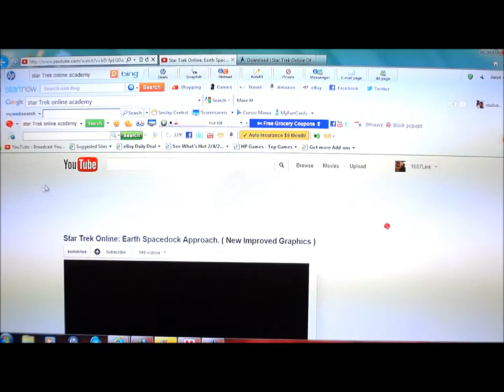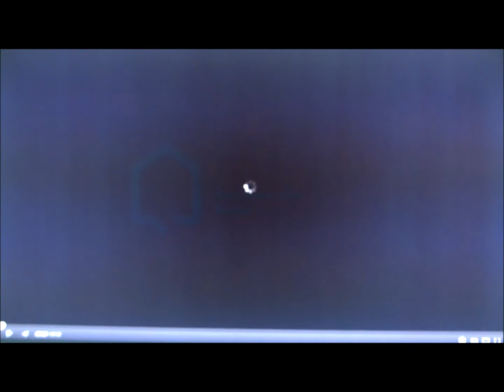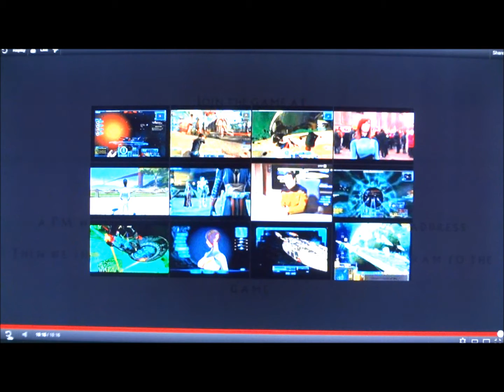Bach Sonatas Sonata in C major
Johann sebastian Bach who lived from 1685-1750 has included his Flute sonatas from the album James GAlway Bach Sonatas with Phillip Moll and Sarah Cunningham on the BMG classics album for 1995.  Star Treck online and BMG own all publishing rights and in no way promote, recommend or endorse this web site.  Written Permission is available to youtube to 1607Link that is one word with a capitol L to remove part or all of a video segement.